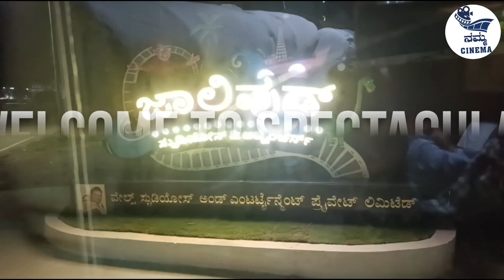Jollywood ಇದುವೇ Dream world | Entertinment park | Movie shooting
Jollywood ಎನ್ನುವ ಕನಸಿನ ಪ್ರಪಂಚದಲ್ಲೋಂದು ಸುತ್ತು